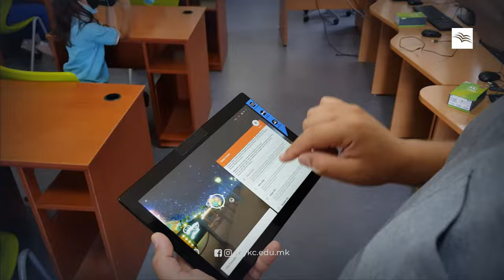Our Journey to Success Continues: Yahya Kemal Schools 2024 School Year!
Dear Students, Parents, and Staff,

As we embark on a new school year, we want to extend a warm welcome to each of you. The start of a new academic year is always filled with excitement, anticipation, and the promise of new opportunities. This year is no different, and we are thrilled to be returning to our vibrant learning environment, ready to explore new possibilities together.

To our students, we encourage you to embrace the challenges and opportunities that lie ahead. This is your time to grow, discover, and achieve. Remember that learning is a journey, and every step you take brings you closer to realizing your dreams. We are here to support you every step of the way.

To our parents, thank you for entrusting us with your children’s education. Your partnership is invaluable, and we look forward to working closely with you to ensure that every student has the support they need to thrive. Together, we can help them unlock their full potential. Thank you for trusting us with your child's dreams. We assure you that we will stand by our students every day, working together to build their future.

To our dedicated staff, we are grateful for your commitment and passion. Your efforts in creating a nurturing and dynamic learning environment make all the difference in our students' lives.

As we move forward, let us all remember that education is a collective endeavor. It requires the dedication and cooperation of our entire community—students, parents, and staff alike. We are confident that by working together, we can make this school year a remarkable and successful one for everyone.

Even during the summer holiday, our collective resilience allowed us to achieve remarkable success. This is highlighted by the extraordinary results our students attained at the International Olympiads, bringing honor and medals to our schools and to our country. Yahya Kemal College won the FIDE School Gold Award from the Chess in Education Commission. This global award honors our outstanding chess program, as well as gold medals from the GENIUS Olympiad international high school competition in June 2024 in New York, and the Copernicus Olympiad: Mathematics Global Round at Columbia University in July 2024 in New York. Our students also excelled in the World Scholar's Cup in June 2024 in Stockholm, Sweden, the World Physics Olympiad in July 2024 in Kutaisi, Georgia, and the I WISE International-World Innovative Students EXPO in August 2024 in London, UK.

We are confident that each of our students is a champion in the making, and our mission is to uncover their talents and help them realize their dreams.

Wishing you all the best for the new school year!

Yahya Kemal Schools

Warm regards,

Yahya Kemal Colleges Board of Directors